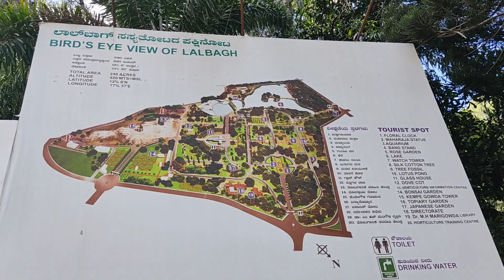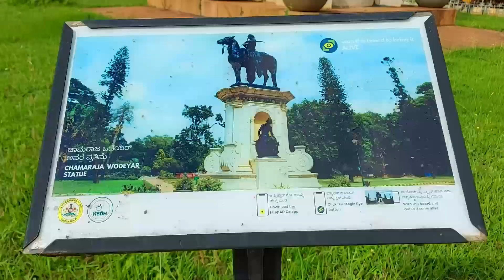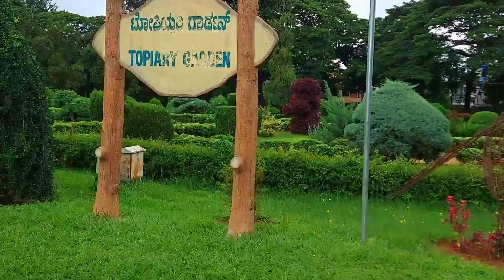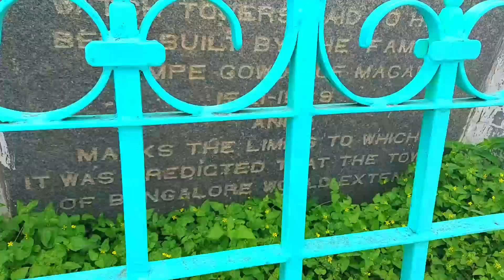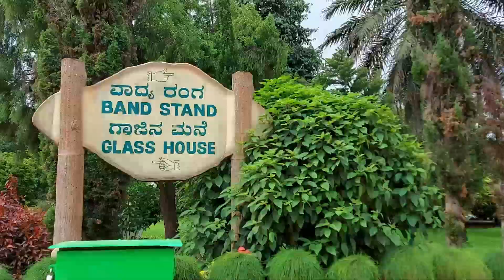ലാൽബാഗ് ബൊട്ടാണിക്കൽ ഗാർഡനിലുടെ ഒരു യാത്ര. A visit to Lalbagh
In this video, we will take you through the famous lalbagh botanical garden in bangalore